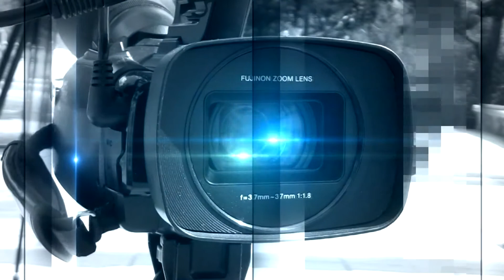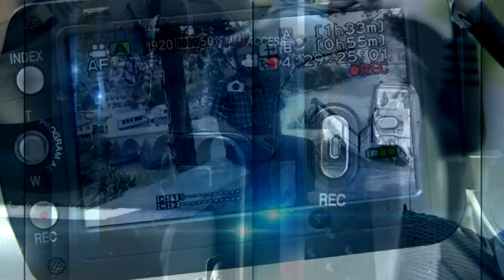Kur'anske poruke - Sura Al-Inširah ( Širokogrudnost ) - hfz Rusmir Čoković